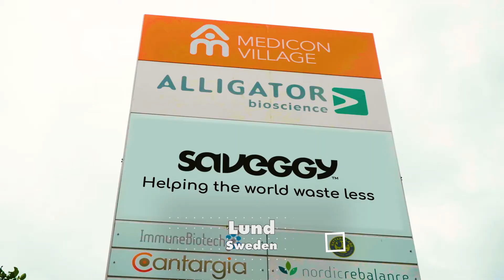Meet Postcode Lotteries Green Challenge nominee: Saveggy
Saveggy is one of the 25 nominees of the Postcode Lotteries Green Challenge 2021.